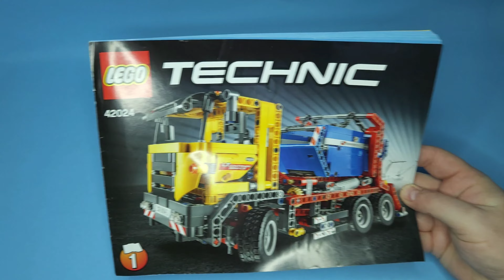Lego Technic (42024) Container Truck (Skip Lorry) Build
In this video, I am building the Lego Technic Container Truck (42024) skip lorry.